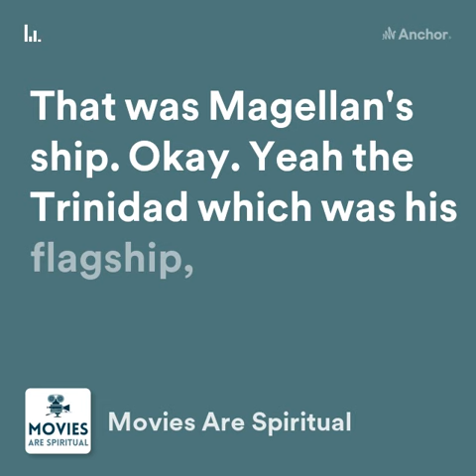Uncharted Movie - Historical Easter eggs - Movies Are Spiritual podcast clip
A clip from the Movies Are Spiritual podcast on Uncharted, which focuses on spiritual concepts in popular movies - Hear the full podcast